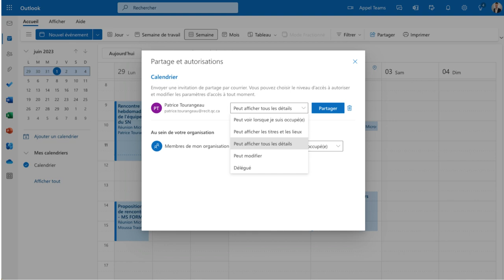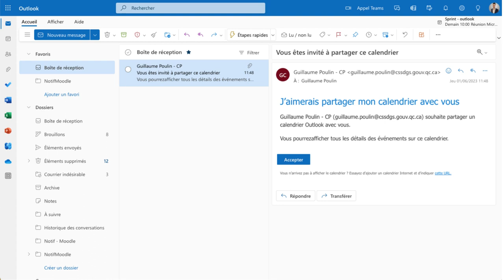16 - Formation Outlook - Partager votre calendrier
Voici les éléments présentés dans ce tutoriel vidéo :

    Comment partager le calendrier
    Choisir les droits de partage (niveaux d'accès)
    Où retrouver les calendriers partagés
    Configurer le niveau de partage par défaut de son calendrier